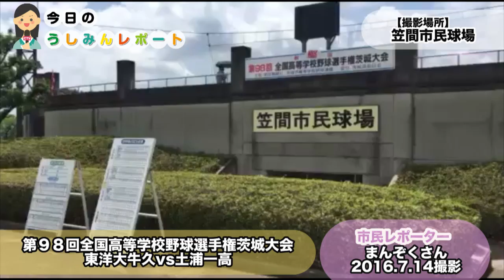20160714うしみん 東洋野球部